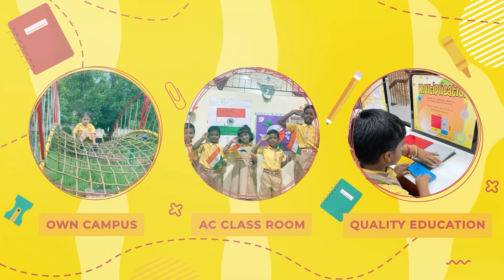ବରପକ୍ଷ ଓ କନ୍ୟାପକ୍ଷଙ୍କ ମଧ୍ୟରେ ମାର୍ପିଟ୍ , ‘ଅତିଥିଙ୍କ ପାଇଁ ମାଗଣା ମନୋରଞ୍ଜନ’।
ସୋସିଆଲ୍ ମିଡିଆରେ ଏମିତି ଏକ ଭିଡିଓ ଭାଇରାଲ୍ ହେଉଛି ଯେଉଁଠି ଯୌତୁକକୁ ନେଇ ବରପକ୍ଷ ଓ କନ୍ୟାପକ୍ଷଙ୍କ ମଧ୍ୟରେ ମାର୍ପିଟ୍ ହୋଇଛି।  ଧାରଣତଃ ଇଣ୍ଡିଆନ୍ ୱେଡିଂରେ କିଛି ନା କିଛି ଡ୍ରାମା ଦେଖିବାକୁ ମିଳିଥାଏ। ବିବାହ କାର‌୍ୟ୍ୟକ୍ରମରେ କେତେବେଳେ ପ୍ରୋସେସନକୁ ନେଇ ବରଯାତ୍ରୀଙ୍କ ମଧ୍ୟରେ ଝଗଡ଼ା ତ ଆଉ କେତେବେଳେ ଖାଇବାକୁ ନେଇ ବରପକ୍ଷ ଓ କନ୍ୟାପକ୍ଷଙ୍କ ମଧ୍ୟରେ ଝଗଡ଼ା ହୋଇଥାଏ। ଏମିତି ବି ପରିସ୍ଥିତି ସୃଷ୍ଟି ହୋଇଛି ବାହାଘର ମଝିରେ ବର ଓ କନ୍ୟାଙ୍କ ମଧ୍ୟରେ ଝଗଡ଼ା ମଧ୍ୟ ହୋଇଛି। ଏପରିକି ଅତିଥିଙ୍କ ମଧ୍ୟରେ ବାଡ଼ିଆପିଟା ମଧ୍ୟ ହୋଇଛି। ସୋସିଆଲ୍ ମିଡିଆରେ ଏମିତି ଏକ ଭିଡିଓ ଭାଇରାଲ୍ ହେଉଛି ଯେଉଁଠି ଯୌତୁକକୁ ନେଇ ବରପକ୍ଷ ଓ କନ୍ୟାପକ୍ଷଙ୍କ ମଧ୍ୟରେ ମାର୍ପିଟ୍ ହୋଇଛି। ଏ ଘଟ ଣା ହେଉଛି ପଞ୍ଜାବର ଫଜିଲ୍କା ଜିଲ୍ଲାର ବୋଲି ସୂଚନା ମିଳିଛି । ଏହି ଭିଡିଓ ଯାହାକି ସୋସିଆଲ ମିଡିଆରେ ଭାଇରାଲ ହେବାରେ ଲାଗିଛି ।
ଭାଇରାଲ୍ ଭିଡିଓ ଟ୍ୱିଟରରେ ଶେୟାର କରାଯିବା ସହ କ୍ୟାପ୍ସନ୍ରେ ଲେଖା ହୋଇଛି, ‘ପଞ୍ଜାବର ଫଜିଲ୍କା ଜିଲ୍ଲାରେ ଏକ ବିବାହ କାର‌୍ୟ୍ୟକ୍ରମରେ ଯୌତୁକକୁ ନେଇ ଗଣ୍ଡଗୋଳ ହୋଇଛି। ଭାଇରାଲ୍ ଭିଡିଓରେ ଦେଖିବାକୁ ମିଳିଛି, ଯିଏ ଯାହାକୁ ପାଇଲା ତାକୁ ଧରି ପିଟୁଛନ୍ତି। କାହା ହାତରେ ବାସନ ତ ଆଉ କାହା ହାତରେ ଚେୟାକ୍ଷର ଓ ଚପଲ...ଆଉ କିଏ ହାତରେ ଇଟା ଧରି ଆକ୍ରମଣ କରୁଛନ୍ତି। ଏମାନଙ୍କ ମଧ୍ୟରେ ମହିଳାମାନେ ମଧ୍ୟ ଅଛନ୍ତି। ଭିଡିଓ ଦେଖିଲେ ଜଣାପଡ଼ୁଛି, ସତେ ଯେମିତି ଏଠି ଖଣ୍ଡ ଯୁଦ୍ଧ ଲାଗିଛି ଓ ସମସ୍ତଙ୍କ ରାଗ ଚରମ ସୀମାରେ। ଭିଡିଓକୁ ନେଇ ୟୁଜର୍ସ ଭିନ୍ନ ଭିନ୍ନ ପ୍ରତିକ୍ରିୟା ଦେଇଛନ୍ତି। ଜଣେ ୟୁଜର ଲେଖିଛନ୍ତି, ‘ଜଣେ ଚେୟାର ଫିଙ୍ଗିଲେ ଓ ଅନ୍ୟ ଜଣେ ଏହାକୁ ଧରି ପକାଇଲେ। କି ଚମତ୍କାର !’ ଆଉ ଜଣେ ୟୁଜର ଲେଖିଛନ୍ତି ‘ଅତିଥିଙ୍କ ପାଇଁ ମାଗଣା ମନୋରଞ୍ଜନ’। ଏହି ପରି ସେମାନେ ତାଙ୍କ ମନ୍ତବ୍ୟ ରଖିଛନ୍ତି ।